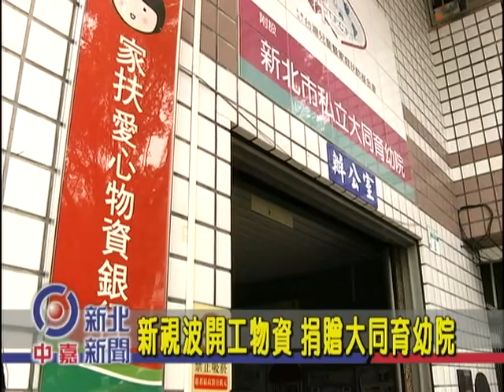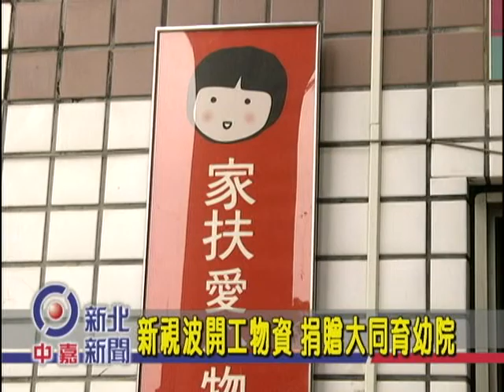1040303【中嘉新北新聞】新視波開工物資 捐贈大同育幼院